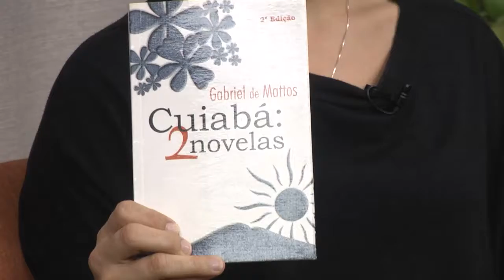Papo com Ela - 3° Bloco - 27/10/2019